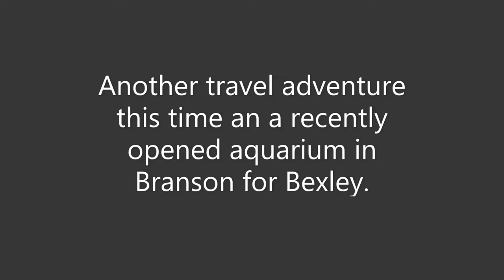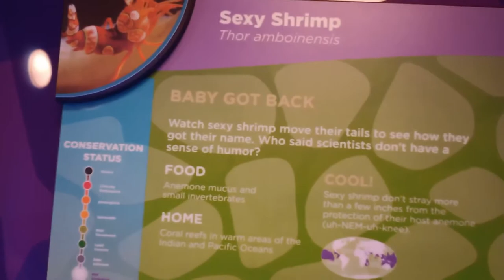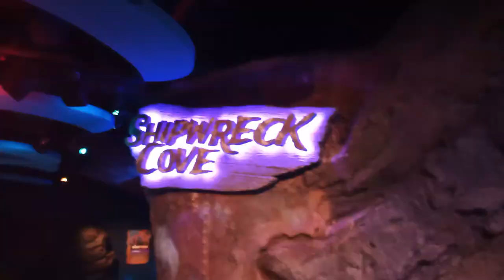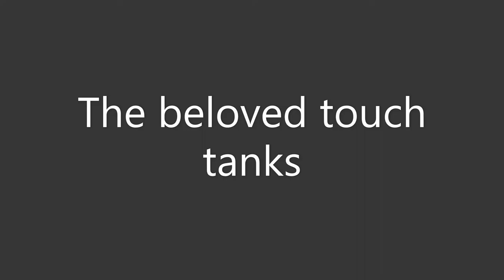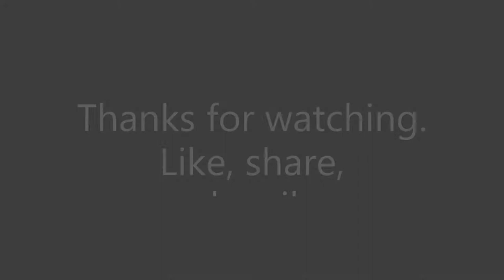Branson Aquarium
On another travel adventure, we take Bexley to see the fish at the Branson Aquarium in Branson MO.